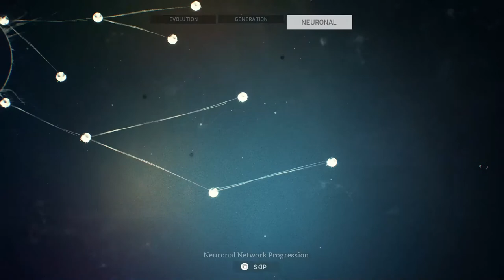Ancestors EP 5 Snail Holes